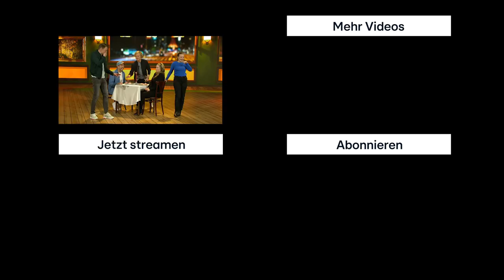Klappe! Die Erste🎬 Heiratsantrag beim Candle Light Dinner mit Kinski als Regisseur 😂 | Frei Schnauze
Bei "Klappe! Die Erste" geht's um einen Heiratsantrag beim Candle Light Dinner. 🍽️👰🤵